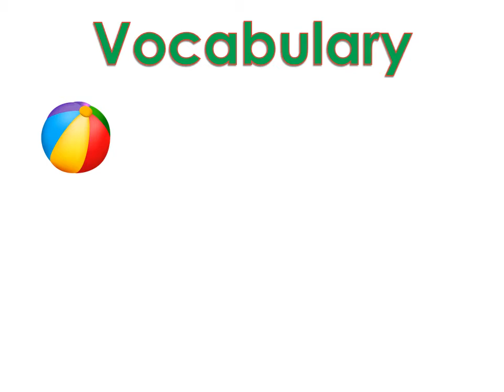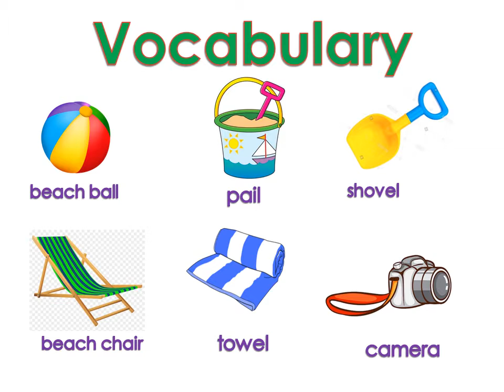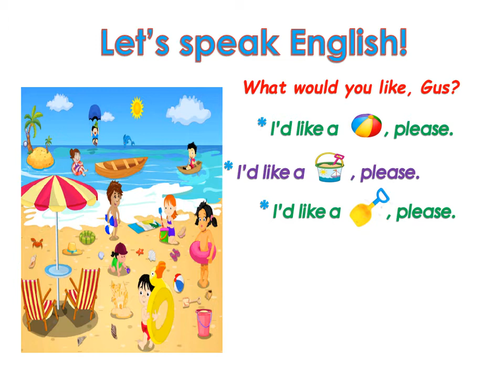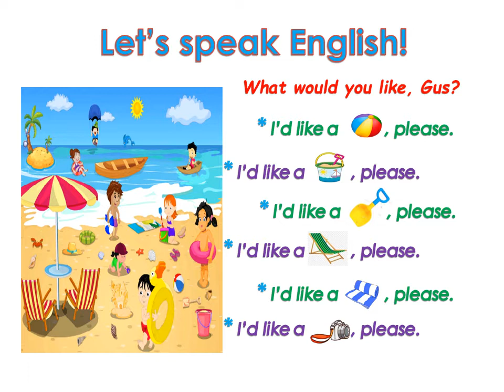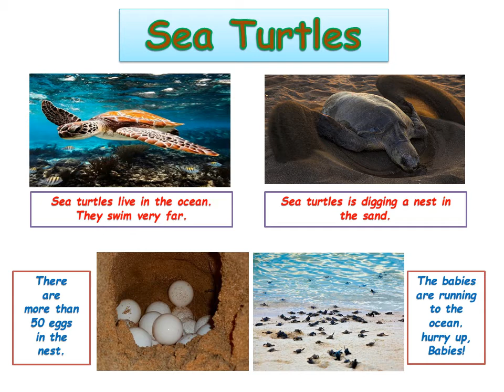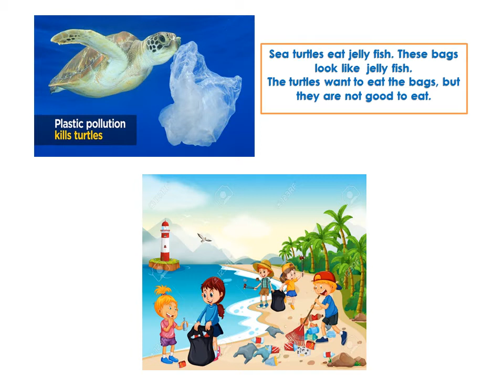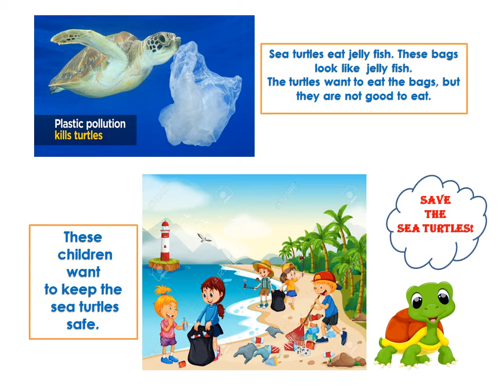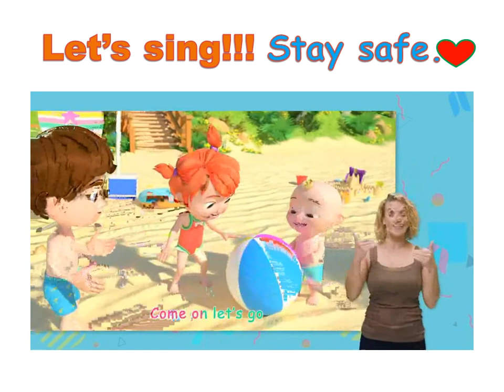IEP English At The Beach by T. JAGA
copyright credit At The Beach song by Cocomelon. thank you